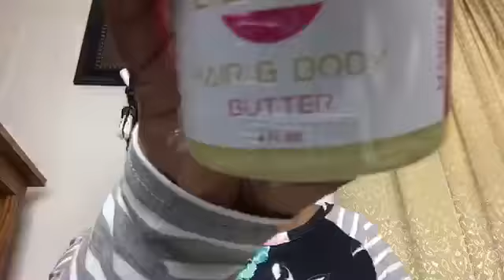Twistout using Abeda Curls Hair & Body Butter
I HAVE RIGHTS FROM OWNER TO PLAY MUSIC!